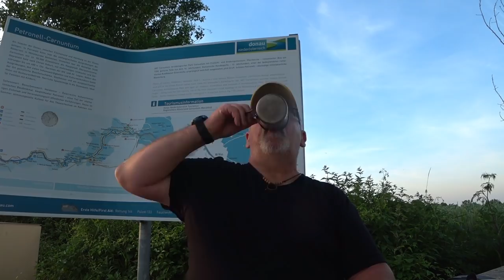Mit dem E-Bike zur Donau die Hochwasser führt 🔽417🔽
Ich habe mal wieder mein Bike gesattelt und möchte von daheim zur Donau reiten.
Vorbei an Carnuntum wo ich diesmal die kleinen Erdhörnchen (Ziesel)  filmen will und dann weiter zur Donau die Hochwasser führt. Ob ich durchkomme oder nicht, sagt euch gleich das Video ...
Los geht´s ...

⚡️ Outdoor Kochen ⚡️

⚡️ Schlafen ⚡️

⚡️ Rucksäcke ⚡️

⚡️ Diverses ⚡️